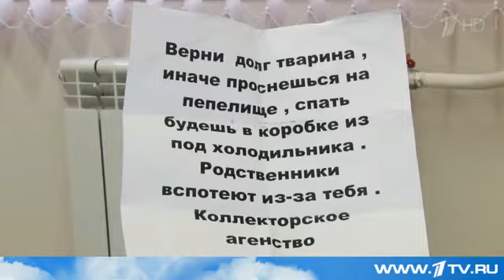Вопиющий случай в Ростовской области коллектор угрожал взорвать детский сад, где работает должница